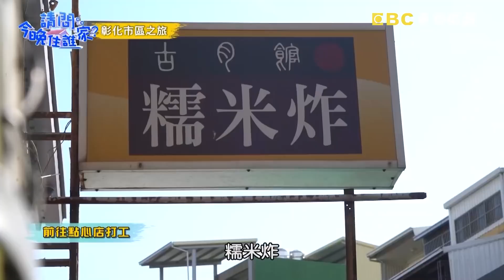【今晚嗑美食】榕樹下排隊食！地方阿嬤愛心料理超澎湃！李李仁超怕吃不到！